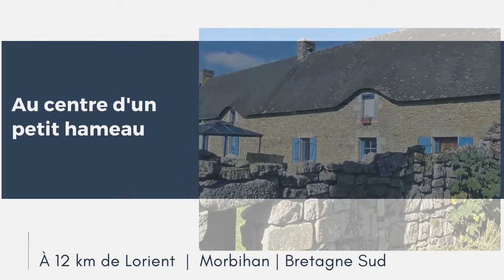à Cléguer | Longère 7 Pièces 190 m2 avec grand jardin | Maisons de Bretagne Visite Virtuelle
Dans un hameau tranquille situé à 12 km au nord de Lorient, Maisons de Bretagne vous propose cette vaste longère non mitoyenne typique de la campagne morbihannaise.
La partie rénovée s'étend sur près de 200 m2 de surface utile , le rez de chaussée donne accès à la fois sur un jardin clos exposé au Sud ainsi qu'à une terrasse abritée sur l'arrière. Elle comprend 4 ch, dont une au rdc avec salle d'eau, une salle de bain à l'étage.

Vous sont proposés dans une vaste pièce de vie de plus de 60 m2, une cuisine récente très bien équipée avec cheminée, un salon avec cheminée et dans la continuité, un second salon de près de 50 m2 avec déplafonné donnant sur une mezzanine de 30 m2.

Terrasse de près de 100 m2 au sud.
La dépendance en retour d'équerre de près de 90 m2 (étage compris) est à usage d'habitation secondaire, elle sera à finir de restaurer ou pourra conserver un usage annexe, elle permet d'imaginer plusieurs projets possibles, personnels ou professionnels, grâce à son accès indépendant.

Belle hauteur sous plafond dans toutes les pièces à vivre, y compris dans les chambres grâce au déplafonné.
Cet ensemble immobilier est proposé sur 1 500 m2 de terrain.

Premiers Commerces  à 3 km, Larmor-Plage à 18 km.
Accès Voie rapide à 5 mn |  Gare TGV Lorient à 12 km
Pour toute visite, contactez Maisons de Bretagne, agence Morbihan au 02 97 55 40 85 | maisondebretagne.com   maisonsdebretagne-morbihan.com